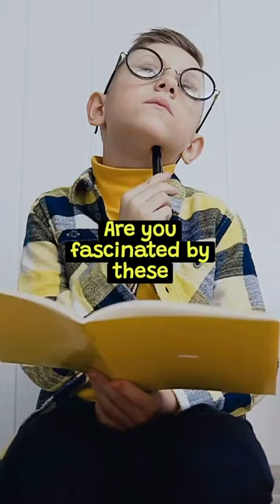For Kids | Fantastic Feline Facts: Cats in the Wild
Prepare to be whisked away on a feline adventure with 'Mini Nature Detectives'! In this brief but enlightening video, we unveil the incredible world of wild cats and share some fascinating facts about these majestic predators.

Discover the secrets and stories behind these fantastic felines, from the stealthy jaguars to the agile cheetahs. Learn about their unique hunting techniques, their critical role in maintaining ecosystem balance, and how they've adapted to various environments.

Join us on this short yet captivating journey into the wild. Whether you're a young wildlife enthusiast or just fascinated by these graceful and powerful creatures, 'Fantastic Feline Facts: Cats in the Wild' will leave you with a newfound appreciation for these incredible animals.